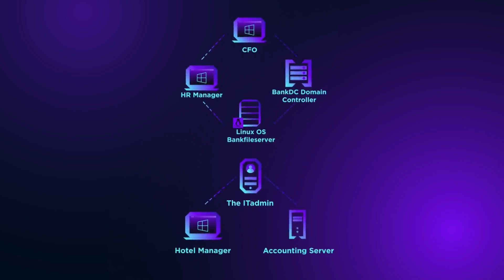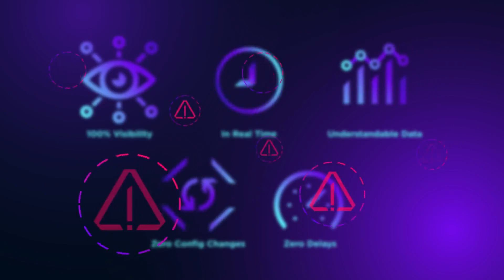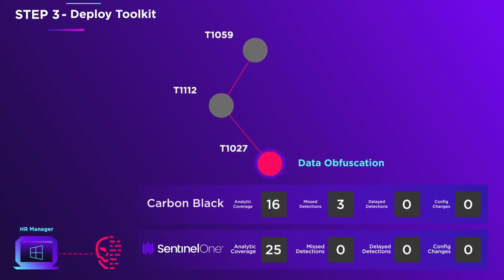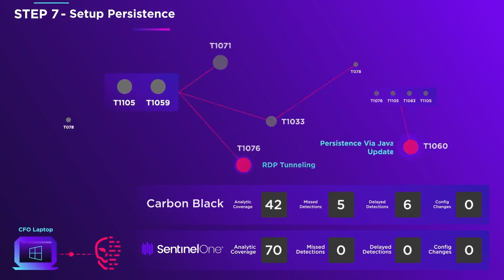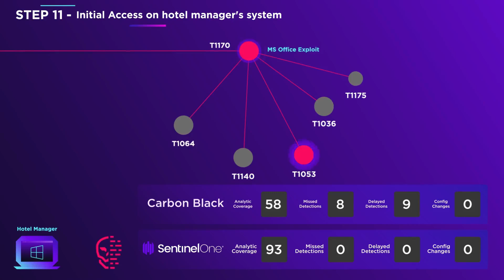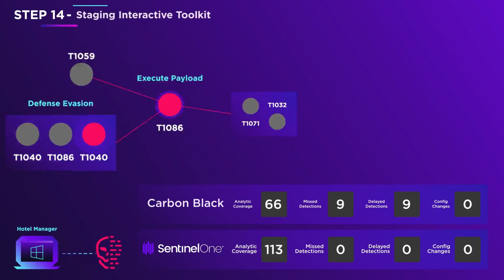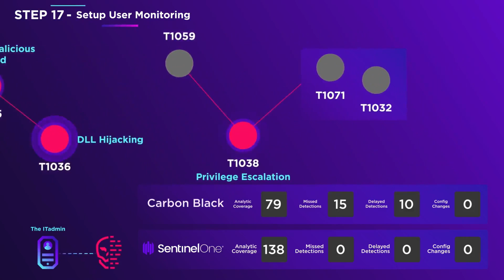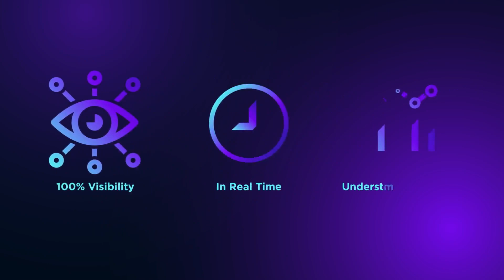SentinelOne vs Carbon Black MITRE Day 1 & 2 Overview - Animated Explainer Video